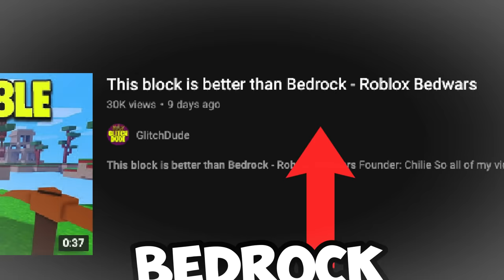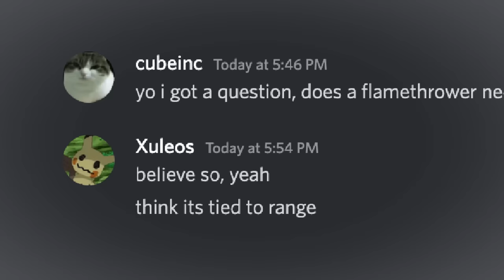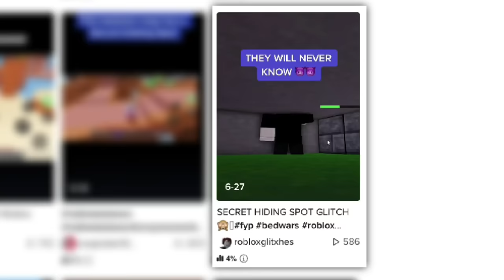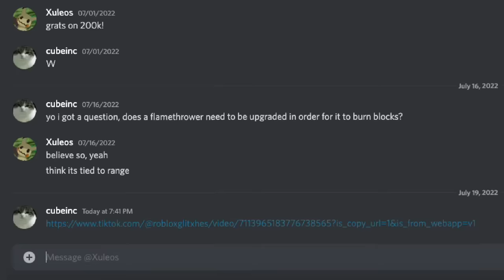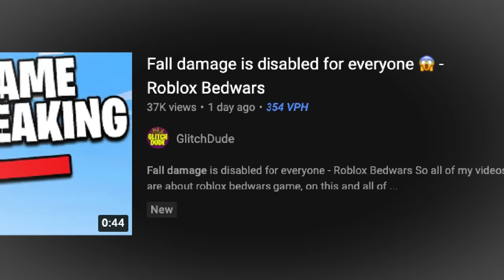Exposing 16 Viral Bedwars Hacks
I'll be testing 16 of the most ILLEGAL Roblox Bedwars on YouTube and TikTok to see if they're REAL or FAKE! All of these hacks feature crazy glitches, tricks and hidden features of roblox bedwars and I'm gonna expose them to see if they actually work! Many of these hacks and tricks can help you get better at the game, so I suggest you stick around! Anyways I hope you enjoy!! Real or fake, HUGE thanks to all the people who made the viral roblox bedwars hacks shown in this video.

By "Roblox Bedwars Hacks" I mean tricks and glitches in the game. I do not support actual hacking / exploiting in bedwars. Don't do that, thanks.

Credits to TanqR / Baked for the idea, go sub to them if you haven't!!